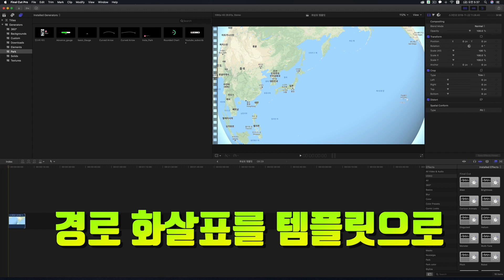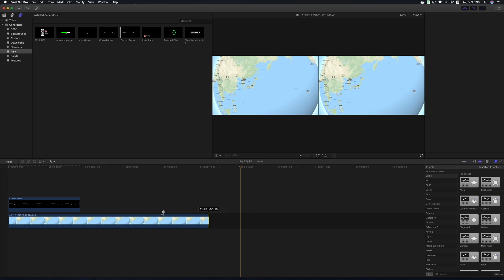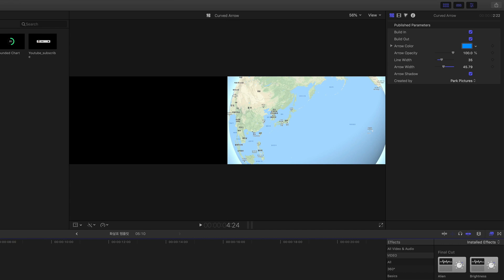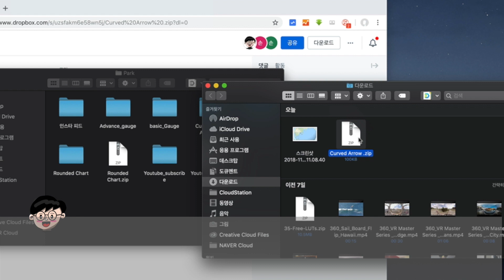파이널컷프로에서 바로 사용할 수 있는 여행영상 경로 표시 화살표 템플릿 무료 나눔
안녕하세요 빠르크입니다.
모션5 3분강좌 19강을 통해서 경로를 표시할 수 있는 3가지 방법을 알려드렸습니다.

그것을 기초로 하여 파이널 컷 프로에서 바로 사용할 수 있는 여행영상 경로 표시 화살표 템플릿을 무료 나눔합니다.

압축 해제 후 폴더를 옮겨놓기만 해도 바로 파이널 컷 프로에서 사용할 수 있습니다.

게다가 파이널 컷 프로 화면을 직접 보면서 시작점, 종료점, 기울기를 조정할 수 있습니다. 인스펙터의 메뉴들을 통해 색상, 굵기, 그림자, 애니메이션 적용 여부까지 체크할 수 있어요!

간단하지만 정말 유용하게 사용할 수 있는 템플릿 입니다. 바로 다운 받아서 사용해보세요!